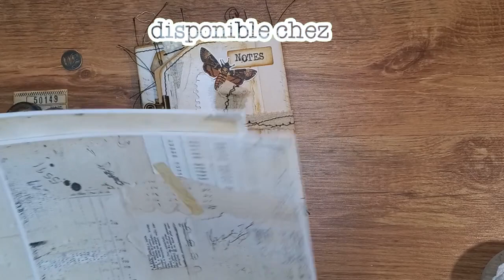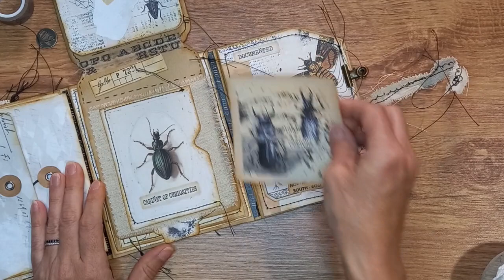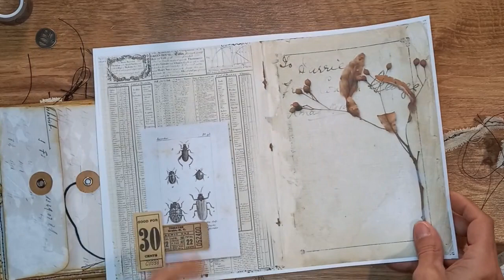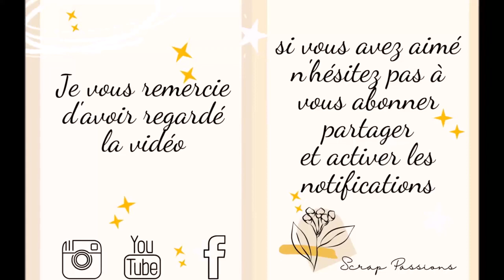Envelope booklet / mini Book "Halloween " avec la collection numérique Cabinet de curiosités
Bonjour,  voici une mini création, réalisée avec la collection Digitale imprimable "Cabinet de Curiosités
Pour la base je me suis inspirée de la créatrice Bohemian Crafting dont voici la vidéo

Si vous réalisez un de mes tutos n'hésitez pas à m'identifier Florjudesigns 😉 😊

Pour un album j'imprime sur du 200 ou 250g ( papiers et dies cuts )